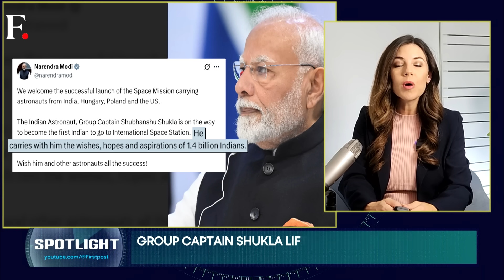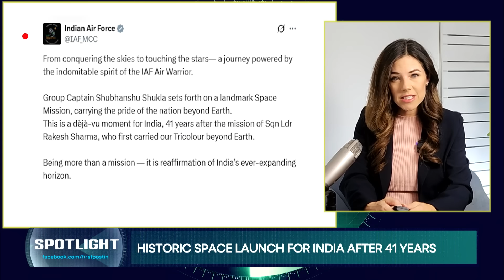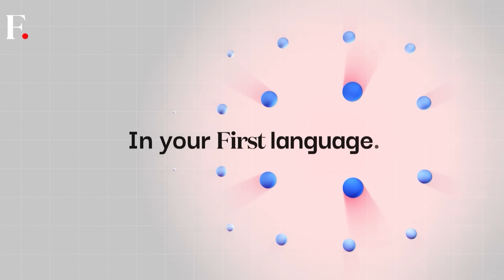IAF Group Captain Shubhanshu Shukla Lifts Off For ISS Aboard Axiom-4 Mission | Spotlight | N18G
Axiom-4 Mission: The Indian Air Force's Group Captain lifted off to the International Space Station from NASA's Kennedy Space Center in Florida. Group Captain Shukla becomes only the second Indian to travel to space, after Rakesh Sharma's mission aboard a Soviet spacecraft in 1984. In his first message from orbit, Shukla declared this mission not just a destination but the dawn of India’s human spaceflight future. Shukla’s journey remains globally significant, with international crew members, seven experiment modules, and messages of support from President Droupadi Murmu and Prime Minister Narendra Modi. Emotional scenes unfolded in Lucknow, where his family watched the launch from his former school.